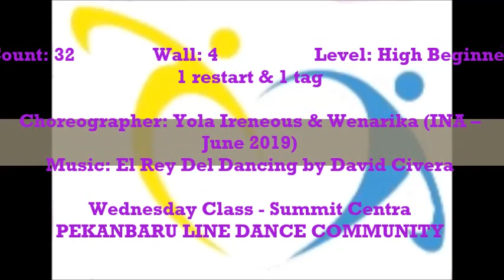MAMBO REY Line Dance - Choreographer: Yola Ireneous & Wenarika (INA – June 2019)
Wednesday Class - Summit Centre